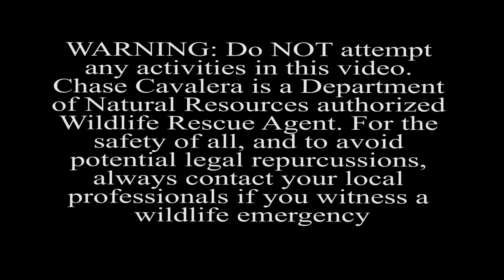Local Tarzan bird rescue September, 2018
Our Local Tarzan (Chase Cavalera) came to the rescue of a great egret hopelessly stuck in the mud. Another great rescue! What's your favorite critter? Click the links below to see how you can help our wildlife.